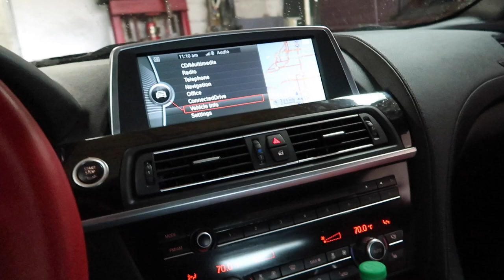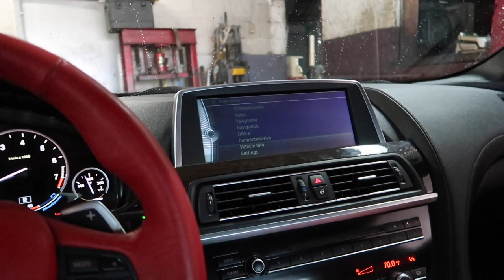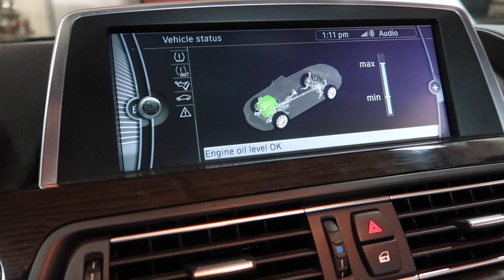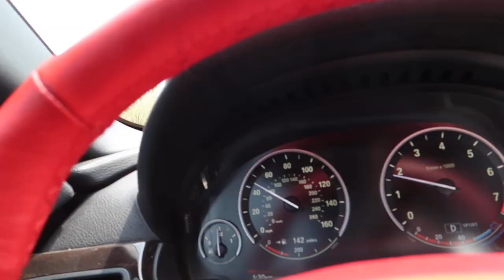Got Hired On The Spot At The Shop Just To Change My Own Oil.🤣 (Daily Vlog)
Just Hot Hired On The Spot At The Shop Just To Change My Own Oil!

tunechee_